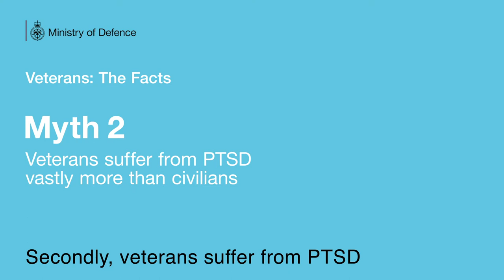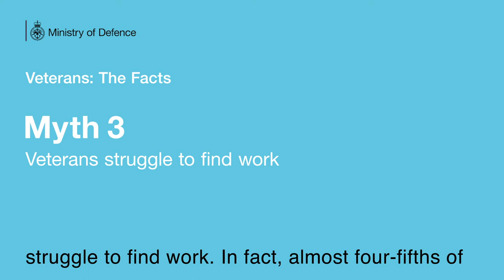Armed Forces Veteran Myths Debunked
European ministers met today for a UK hosted conference on veterans mental health. The below video debunks some of the myths that surround our veterans. The Veterans Gateway is also there for those who need additional support in civilian life.